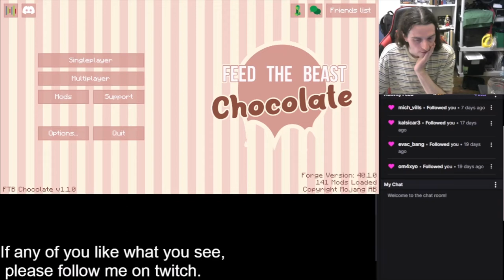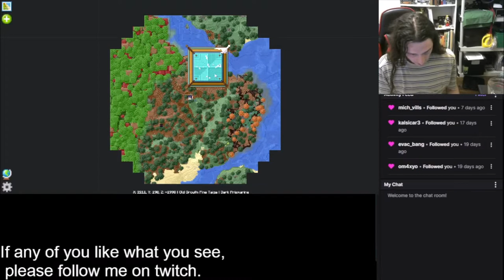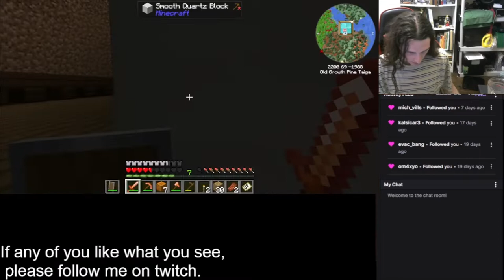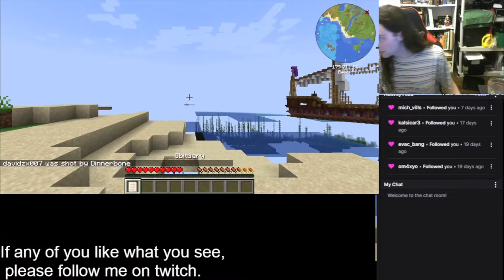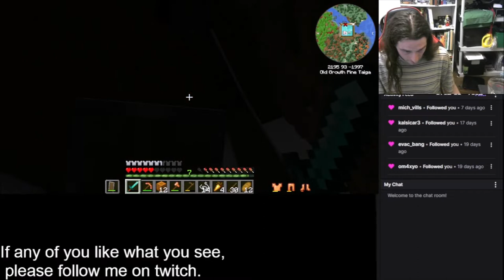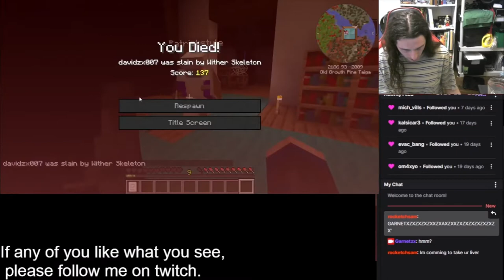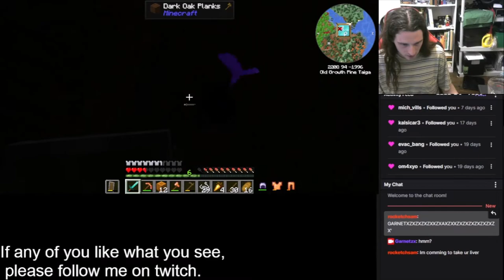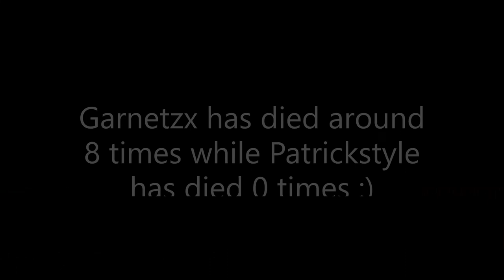CHOCOLATE!!! - Garnetzx's FTB: Chocolate Minecraft Modpack Livestream highlight #1